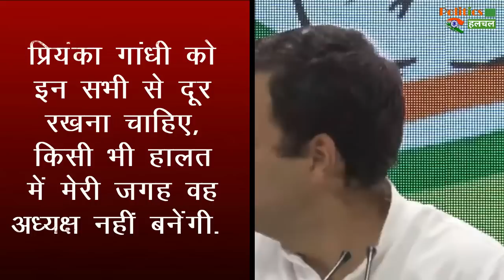Rahul Gandhi का बड़ा बयान, बोले- सिर्फ 1 महीने अध्यक्ष बने रहेंगे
Breaking News : Rahul Gandhi Will Remain The President For Only One Month | Rahul Gandhi Resignation | Rahul Gandhi Statement

EDITOR ►